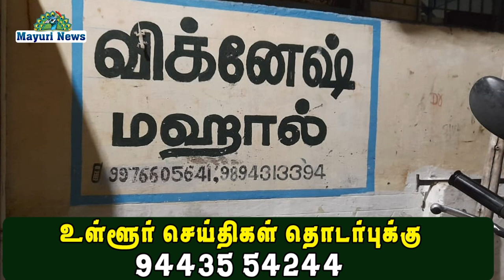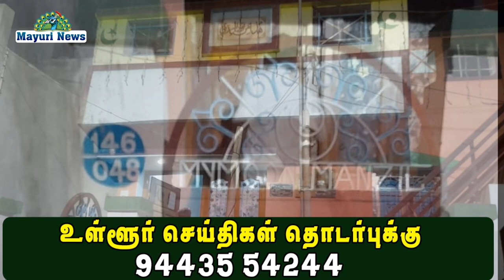நெல்லை பேட்டையில் 16 வயது சிறுமியின் திருமணம் நிறுத்தப்பட்டது | TAMIL | MAYURI TV | CHILD MARRIAGE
நெல்லை பேட்டையில் 16 வயது சிறுமியின் திருமணம் நிறுத்தப்பட்டது